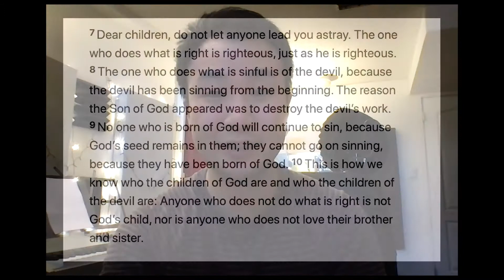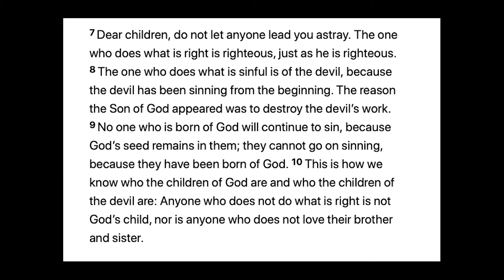Daily devotional with Pastor Jeff (February 2, 2021)